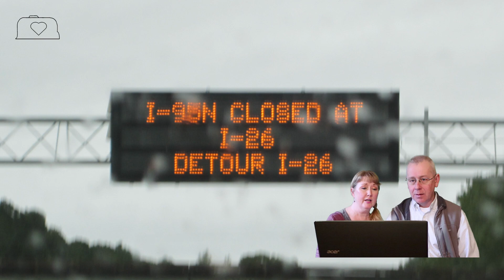Real RV'ing: Challenges and Experiences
In Episode 74 of Luv Subbin, we take a look at some of the challenges and experiences we've had with our RV before staring our YouTube channel.  It was fun to look back and we hope you enjoy it as well.

Main Theme:                                  "Sun to the People” by Edward Hall
Background:                                   "Laugh with Me" by Mica Emory

Camera:                                          Canon EOS M6
                                                         iPhone X and iPhone 8
                                                         GoPro Hero3 Black
Camera Microphone:                    Comica CVM-V30 LITE
Microphone Muffasaurus:           Comica CVM-MF2 Prefessional Windscreen Muff
Lower Microphone Bracket:        PT-5 Camera Bracket
Voiceover Microphone:                Fifine Metal Condenser USB Mic
Voiceover Mic Filter:                     Aokeo Professional Mic Pop Filter
Bendy Tripod:                                 Joby Gorillapod 1K Compact Tripod
Big Tripod:                                      Amazon Basics Tripod
Green Screen:                                 2 yards of green fabric from Walmart